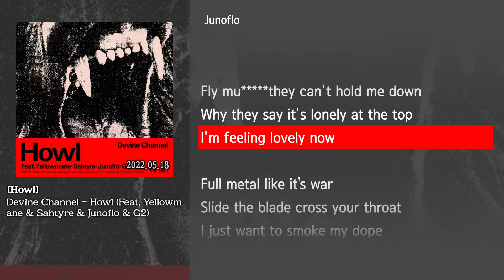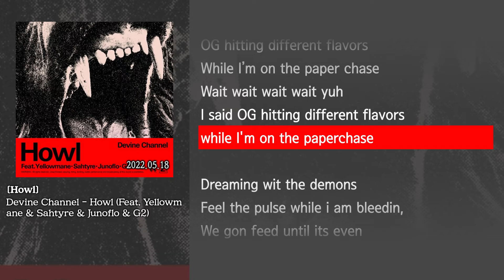[그냥자막] Devine Channel - Howl (Feat. Yellowmane & Sahtyre & Junoflo & G2) [Howl]